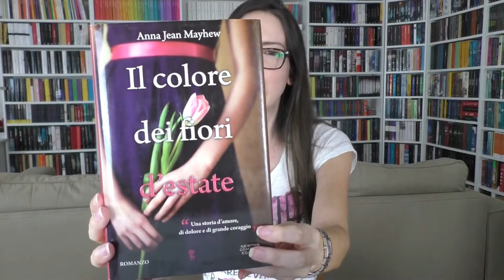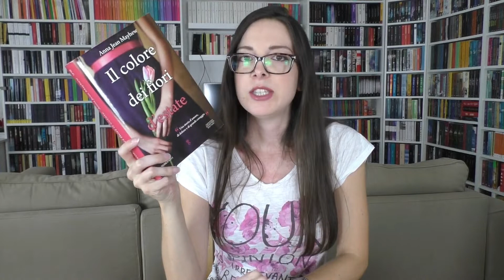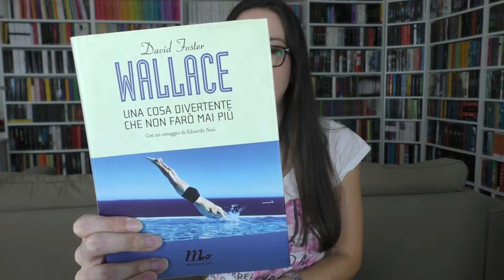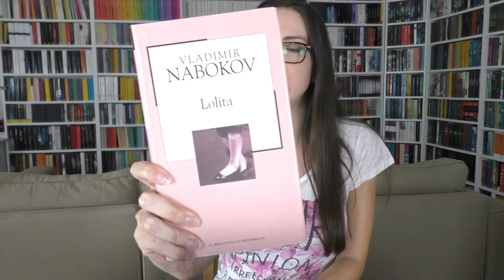Wrap Up di Agosto 2018 | Il riepilogo delle mie letture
Ecco il riepilogo delle mie letture di Agosto :-)

Libri del wrap-up:
❥ 0:04 "Il profumo dei fiori d’estate“ Anna Jean Mayhew
❥ 2:00 "Una cosa divertente che non farò mai più" D.F. Wallace
❥ 4:10 "L’estate della paura" Dan Simmons
❥ 6:07 "Quella sera dorata" Peter Cameron
❥ 7:14 “Lolita” Vladimir Nabokov

Menzionati anche:
❥ “Il buio oltre la siepe“ Harper Lee
❥ “The Help“ Kathryn Stockett
❥ “IT” Stephen King
❥ “Un giorno questo dolore ti sarà utile“ Peter Cameron